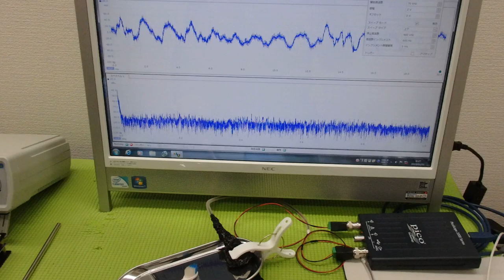メガヘルツの超音波発振制御プローブを利用した実験動画 ultrasonic-labo